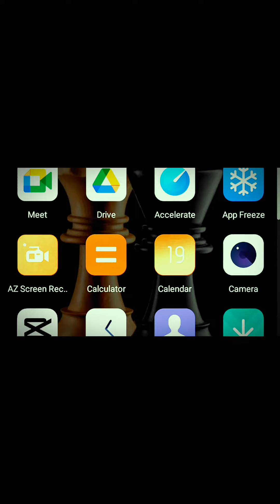New Gun ship battle..... Sea stallion performance Air to ground.// special graphics//